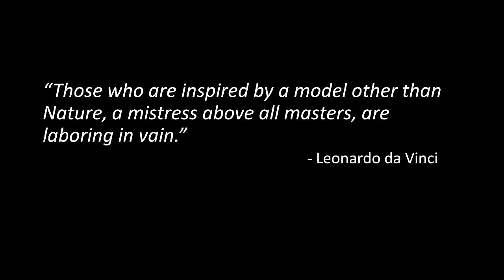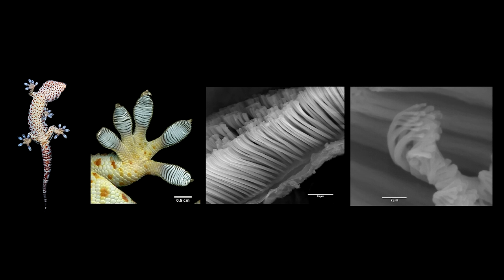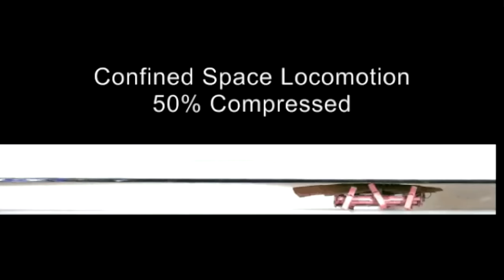Biomimicry | Derek Miller | TEDxUniversityofAkronSalon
Biomimicry is an interdisciplinary innovation and design process that looks to emulate the brilliant biological forms, processes, and systems that you find in nature. In his talk, Derek Miller, a Biomimicry Fellow at the University of Akron, talks about some of the history of bio-inspired design, the different ways in which technology is allowing for new forms of biomimetic design, and some of the challenges of being part of a cross-disciplinary team.

Derek Miller is a designer, biologist, and artist looking to further this field as a Biomimicry Fellow in the Integrated Bioscience PhD Program at the University of Akron.

Derek Miller is originally from Marion, Iowa. Being raised on taking apart computers, drawing in sketchbooks, and all-day adventures wandering the woods next to his childhood home has led him to appreciate both the arts and the sciences. He obtained a bachelor’s degree in Graphic Design and Biology from the University of Northern Iowa, where he worked in a turtle research lab and took care of turtles, snakes, and alligators. Derek became strongly influenced by the inspiration from nature. It was this interdisciplinary approach that inspired Derek to pursue the field of Biomimicry at the University of Akron, where he hopes to use art and design as a way to reveal the genius of the natural world. His undergraduate experience as a designer and a biologist has shaped his thinking about how biology has influenced and continues to influence designers throughout time and across disciplines, and gives his perspective as a designer about the field of biomimicry.